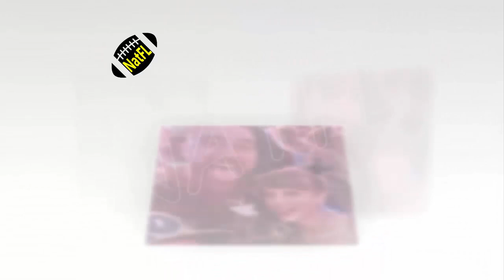Taylor Swift & Travis Kelce enjoy a New Year's outing in a Rolls-Royce after New Year's Eve kiss